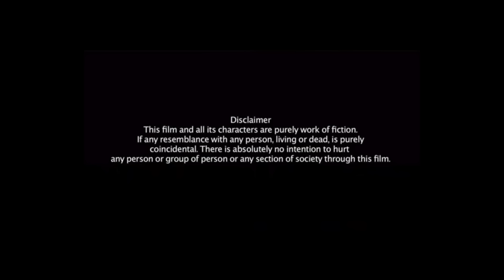Jawaan Bhabhi Ki Jismani Bhookh | Crime Stories | Crime Time Full EP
Crime Stories that will give you literal spine chills and cases turning out to be unbelievably true. From attacking innocents to bludgeoning them. Every case will ignite a fire, will put one in agony and hunger for justice will prevail.

About Crime Series :
Crime Time will attempt to look at the signs, the signals that are always there before these mindless crimes are committed. Instincts/Feelings/Signals that so often tell us that not everything is normal. Maybe, that signal/feeling/instinct is just not enough to believe it could result in a crime. Unfortunately, after the crime is committed, those same signals come haunting.